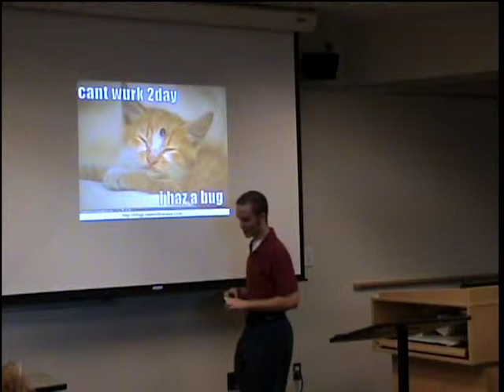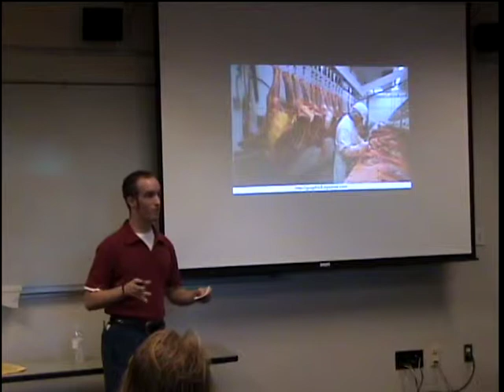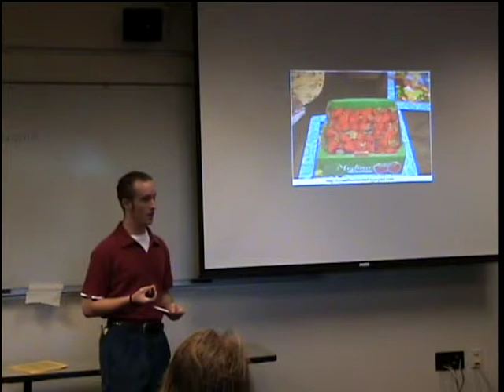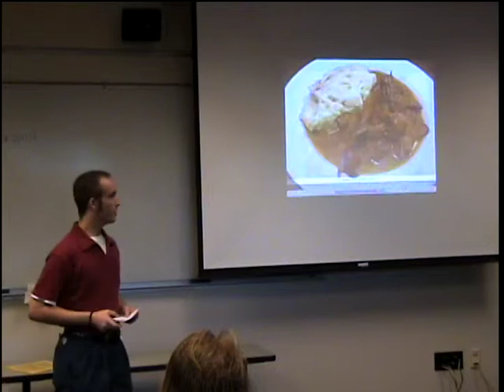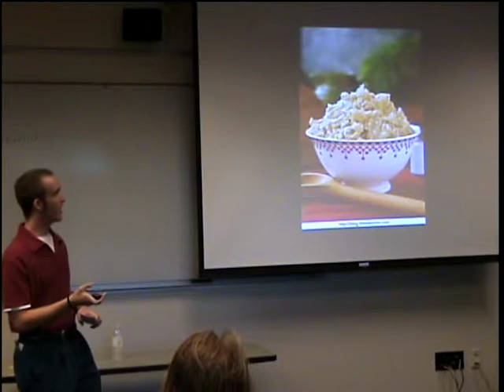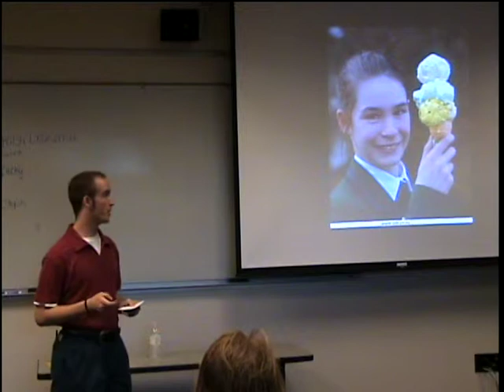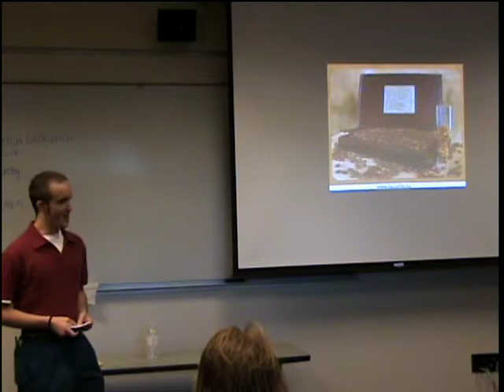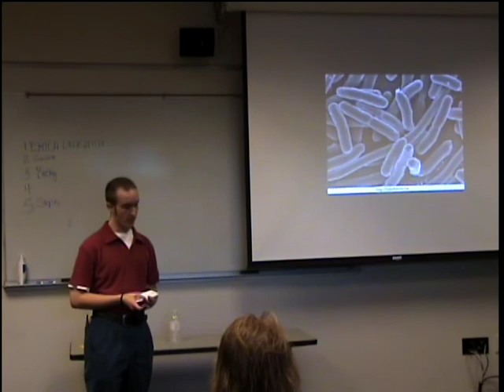Informative Speech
We had to use a topic that was inspired by reading Fast Food Nation, so I chose E Coli H0157:H7. I'm actually VERY happy with how it turned out, I think I personally did better than my other speeches! In any case, you know the drill, any constructive criticism would be greatly appreciated!